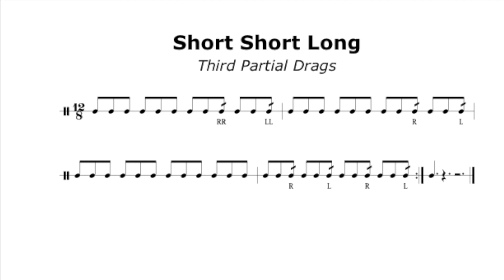Short Short Long - Third Partial Drags - 162